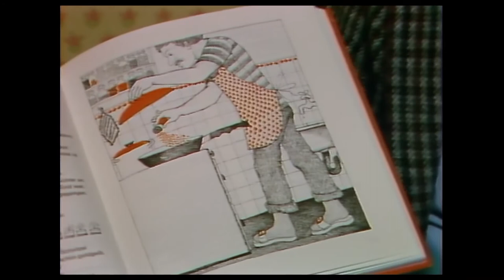Regisseurin Sabine Derflinger zu "Die Dohnal"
DIE DOHNAL - Frauenministerin, Feministin, Visionärin
Regie: Sabine Derflinger

„Aus taktischen Gründen leise zu treten, hat sich noch immer als Fehler erwiesen.“
JOHANNA DOHNAL
Die Geschichte und die Geschichten der Frauen wurden über Jahrhunderte unterdrückt, nicht erzählt, vergessen ... Johanna Dohnal war die erste Feministin in einer europäischen Regierung: Sie wurde ausgerechnet in einem konservativen Land wie Österreich in den 1970er-Jahren zur Ministerin ernannt. DIE DOHNAL setzt dieser Ikone der österreichischen Politik ein Denkmal und schafft damit eine Identiﬁkationsﬁgur für heutige und nachfolgende Generationen. Wir ﬁnden uns in ihr wieder, in ihren Kämpfen, ihren Siegen, ihrem Scheitern. Ein Film gegen das Vergessen und für eine gleichberechtigte Zukunft.

Großer Diagonale-Preis 2020